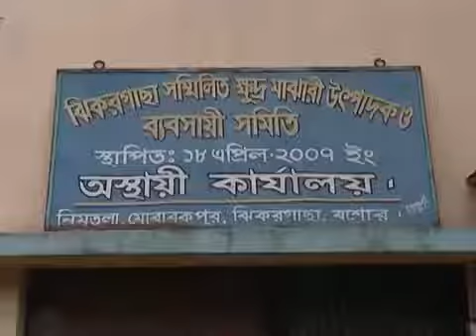Agricultural Documentary Katalyst